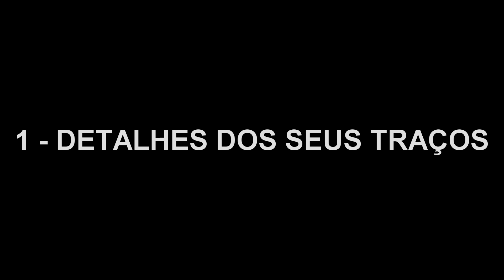Primeiras Coisas que a Mulher Repara no Homem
Neste vídeo eu explico as Primeiras Coisas que a Mulher Repara no Homem, espero que goste.